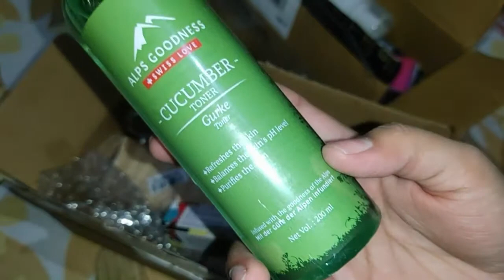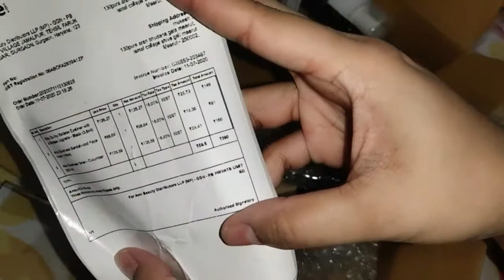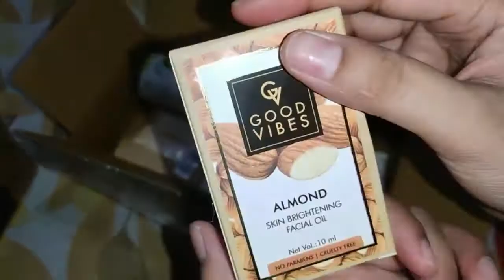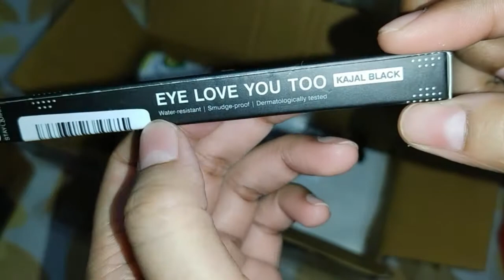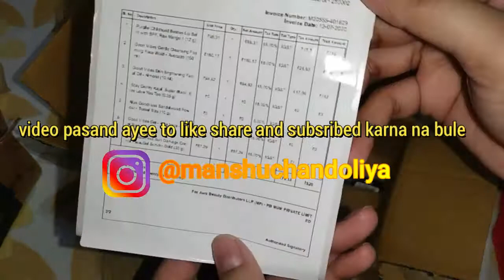pruplle hual||बेला विस्ता के करीऑन नहीं पसंद आए😔😔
hello everyone ,
I hope you doing very well this video was purplle haul hope you guys enjoy and helpful this video thanks for watching this video you have this video like share subscribe my channel.
product links
.Alps Goodness Toner - Cucumber (200 ml)
Stay Quirky Badass Eyeliner with a Badass Upgrade - Black (3.8ml)
Alps Goodness Sandalwood Face Wash (100ml)
Alps Goodness Sun Damage Control Face Gel Scrub - Gold (30 g)
Good Vibes Skin Brightening Facial Oil - Almond (10 ml)
Purplle Childhood Besties Lip Balm with SPF, Raw Mango 1 (12 g)
Good Vibes Gentle Cleansing Foaming Face Wash - Avocado (150 ml)
Bella Voste Matte Lip Crayon Livin The Life (08) (2.8 g)
.Bella Voste Matte Lip Crayon Take My Breath Away (04) (2.8 g)
I'm on Instagram as @manshuchandoliya. Install the app to follow my photos and videos.
thanku so much 😍😍🙏🏻🙏🏻🙏🏻
purplle haul during lockdown#bellavosta#